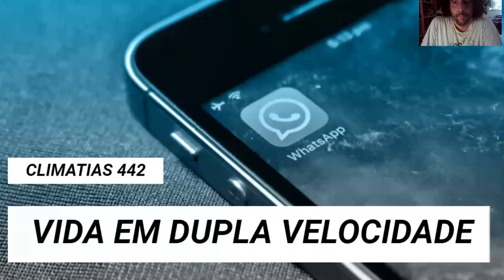CliMatias 442: Vida em dupla velocidade (1°.6.2021)